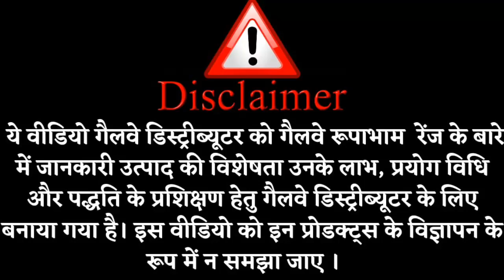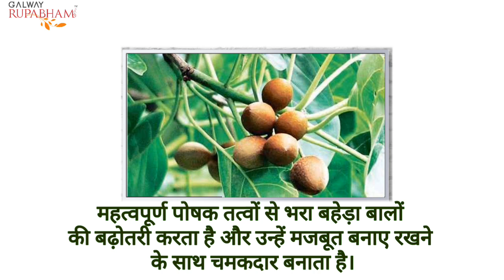Bhringraj Hair Oil With dried herb bears power of Nav-rasa.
Galway Rupabham Bhringraj Hair Oil With dried herb decoration bears the power of Nav-rasa ||Glaze ||

Galway Rupabham Bhringraj hair oil with dried herb decoration bears the power of Nav-rasa. It takes care of any hair problem on prolonged use. Enriched with nine rare herb extracts, it nourishes the hair and scalp, promotes hair growth while making them lustrous. It's a Total Hair Care Solution which even prevents premature greying & hair fall.

Galway Rupabham Bhringraj hair oil contains:

Bhringraj : Triggers hair growth by promoting blood circulation in the scalp.
Brahmi: A calming herb that repairs hair follicles and nourishes scalp tissues to promote hair growth
Amla: Strengthens hair follicles, adds to shine and strength of hair
Harad: Helps to have your hair's lustre, shine and volume back.
Baheda: strengthens hair and promotes hair growth. Nourishes the scalp
Manijstha: help your hair to looking shiny and healthy
Mehendi: Improves hair texture and hair growth
Anantmula: also nourishes the hair
Jatamansi: A calming herb that improves hair texture and promotes hair growth

∆ Galway Rupabham Coconut Avocado Shampoo